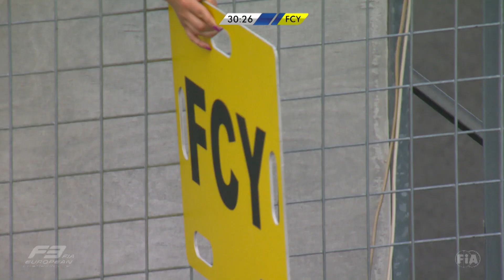Highlights round 2 at Budapest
Check out the video summary of all three races at the Hungaroring.